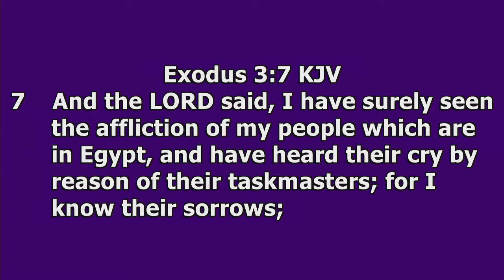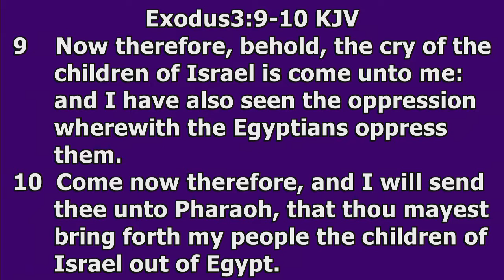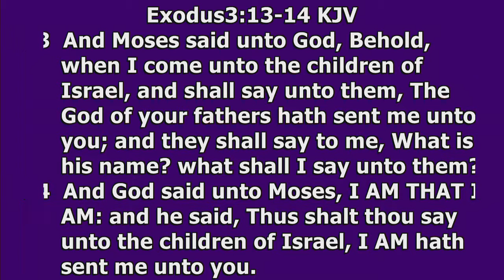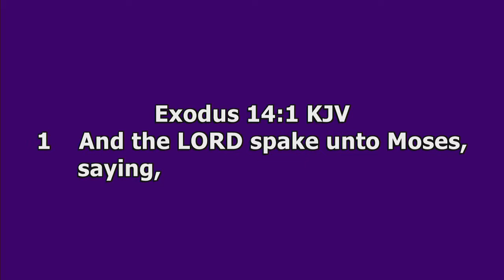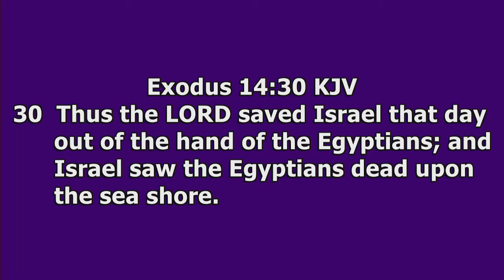Pr Eddie Kamavu, Talk - Saturday Morning 05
"Come hear, experience and find your freedom in Christ." In 2015 the International Revival Fellowship convention saw saints from all over the globe came together for a three day convention in sunny Gold Coast.